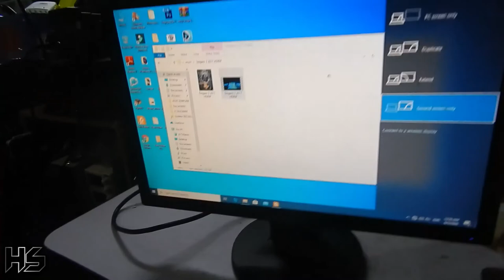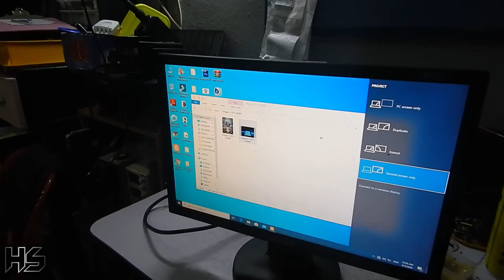SAMSUNG LCD MONITOR NO BACKLIGHT REPAIR -FIXED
SAMSUNG LCD MONITOR HAVING NO BACKLIGHT ISSUE

FIXED BY REPLACING 3 UNITS CAPS 820UF 25V WITH 1000UF 25V.

ITS NOT A TOTAL SOLUTIONS,METHOD OF FIXING MAY BE DIFFERENT DEPANDING ON SITUATION